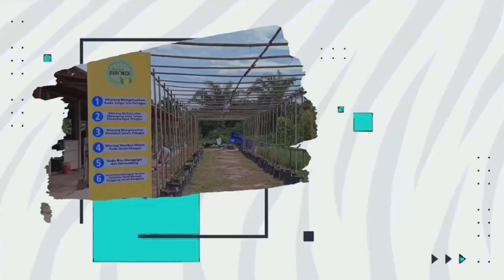Peran PUSKESMAS didalam dunia kesehatan bersama Dr. Zul Asdi SpB M.Kes MH #2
Dr. Zul Asdi SpB M.Kes MH, Tumbuh dari Akar Rumput IDI
Zul Asdi merupakan salah satu dokter senior di Riau. Pria kelahiran Padang, 5 Desember 1965 ini lulusan Universitas Andalas Padang dan Universitas Padjajaran Bandung.

Jika berbicara orang yang begitu paham organisasi Ikatan Dokter Indonesia (IDI) dari lapis bawah hingga ke atas, mungkin dr Zul Asdi SpB MKes MH adalah sosok yang sangat tepat.

Betapa tidak, dokter spesialis bedah ini sudah berkecimpung di IDI belasan tahun.

Ia mengabdikan diri di organisasi profesi terbesar ini mulai pengurus, ketua cabang, hingga saat ini dipercaya sebagai Ketua IDI wilayah Riau dua periode.